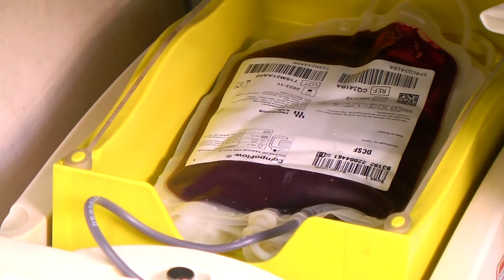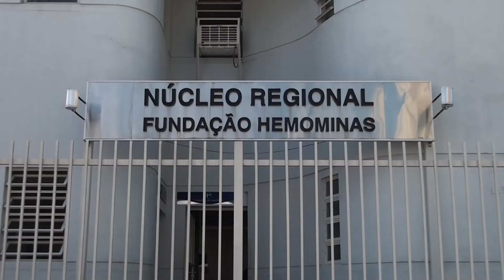PEDIDO AGENCIA TRANSFUSIONAL HEMOCENTRO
Conselheiro de Saúde aciona Procon sobre o mau uso das agências do hemocentro